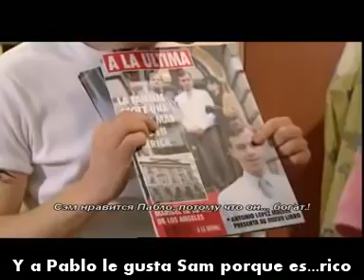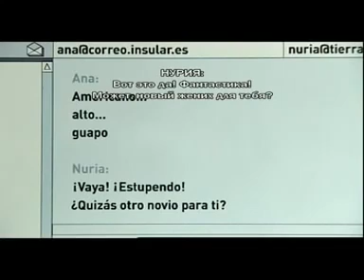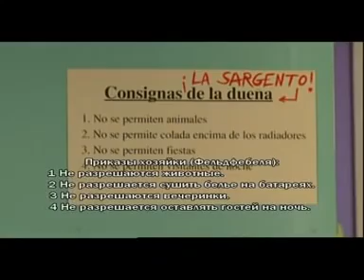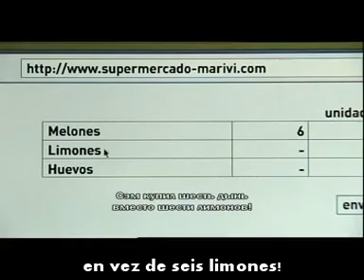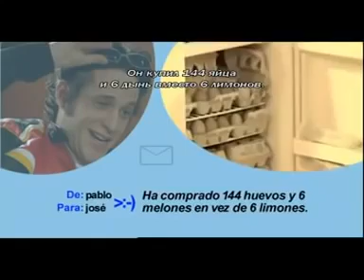extra spanish episode 2 extra en espanol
🎓 Extra A sitcom to learn Spanish. What is a sitcom? It is a comedy made to learn Spanish.
🎞️The script is easy: four young people who live in Barcelona sharing a flat, problems, love, affairs, romance and all toguether with a tone of HUMOR
🏠Lola and Ana live together in Barcelona and their neighbor Pablo is in love with Lola. Ana is i love with Pablo
📧A letter arrives. Sam, his old penpal, who is an awkward American, visit them.
👦🏼👧🏻👧🏼👦🏻All together will experience comical situations while Sam learn Spanish. I HOPE YOU LEARN AND ENJOY A LOT!!

STALK ME!!!